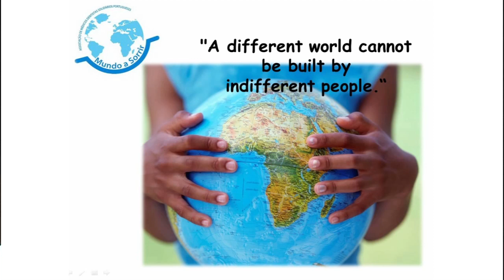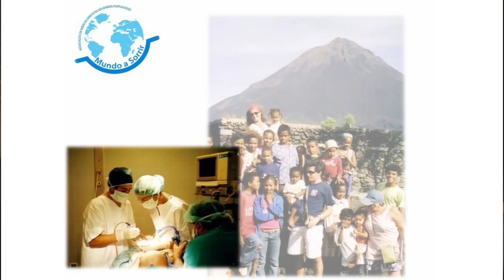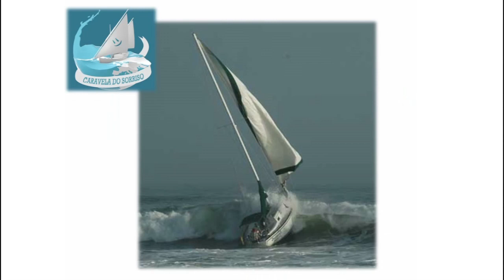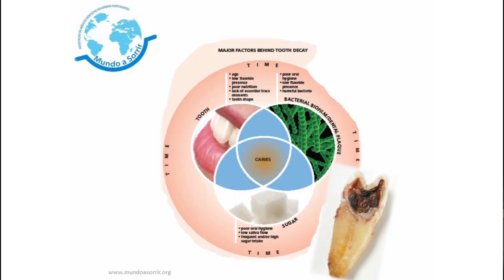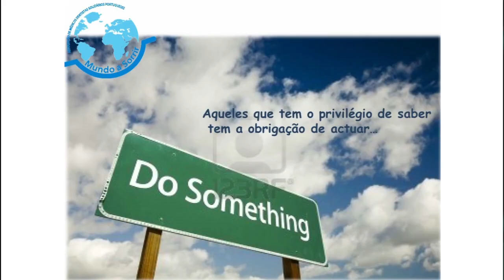Caravela do sorriso: Miguel Pavão at TEDxMatosinhos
MIGUEL PAVÃO, natural do Porto, fez uma viagem de voluntariado com 23 anos que lhe mudou a percepção do que é ser médico dentista e lhe fez perceber o papel que a Saúde Oral pode ter no Mundo. Um ano depois fundou a Organização Não Governamental Mundo a Sorrir, que tem como missão fazer da Saúde Oral um direito Universal.

Desde aí, e ao longo destes oito anos, o compromisso com a causa humanitária e social manteve-se como um princípio. Médico dentista no Porto, Miguel Pavão fez um mestrado na UIC (Universidade Internacional Catalunha) e é aluno de doutoramento na Universidade Complutense de Madrid. Voluntário da Mundo a Sorrir, que dirige e coordena, contribuiu para que ajuda chegue a Cabo-Verde, Guiné Bissau, São Tomé e Príncipe, mas também Portugal. São muitos os projectos que fazem com que a Mundo a Sorrir conte com a colaboração de cerca de 600 voluntários tendo, desde o seu aparecimento, desenvolvido já mais de 19 projectos, 834 acções de sensibilização, 31 556 rastreios e 7 035 consultas que ajudaram 51 228 pessoas.

Em 2009 foi seleccionado em 650 candidatos de todo o mundo como fellow da IYF (International Youth Foundation) sendo o único Português com esse reconhecimento. Em 2012 foi eleito pela Revista Visão "Herói do Ano". É ainda membro da Rede Eslider Portugal e membro da think tank PCS- Plataforma de Crescimento Sustentável.